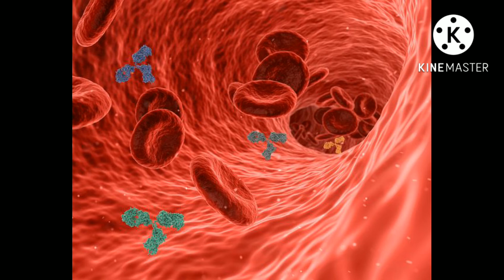பாப்கார்ன் உடல் எடையை குறைக்கும் தெரியுமா/nethra channel in kamalesh ride